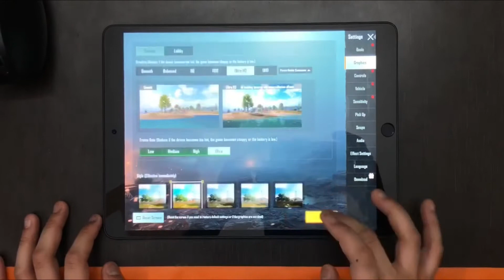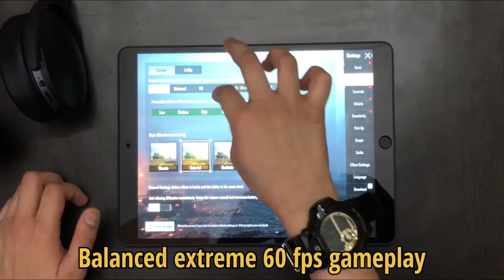Pubg mobile gameplay on ipad air 3rd gen